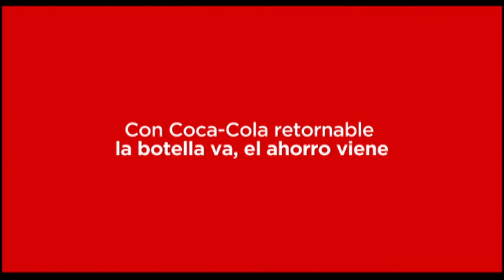Con Coca Cola retornable la botella va, el ahorro viene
Cuando mamá va a la tienda con el envase vacío para una Coca-Cola retornable, siempre lleva a la mesa sonrisas.